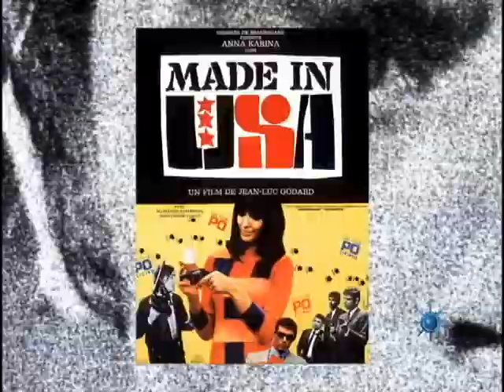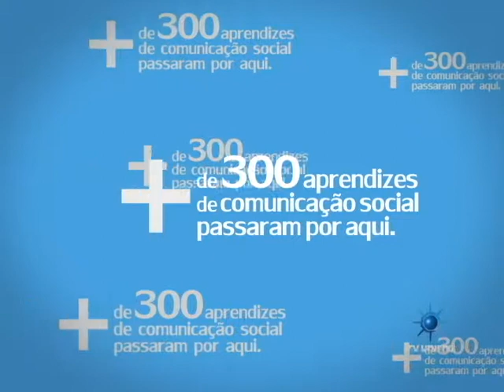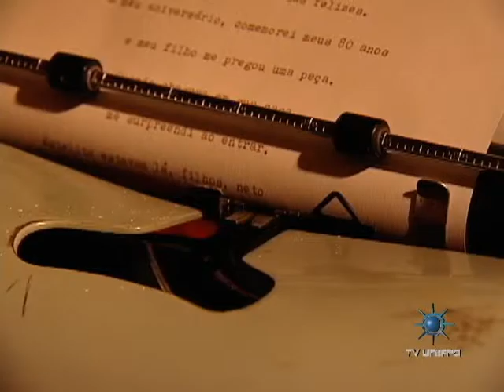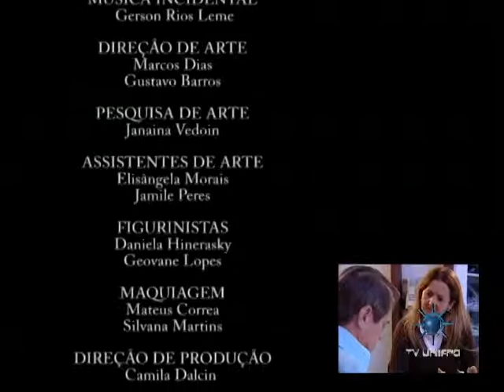Em Cartaz 09 05 2012